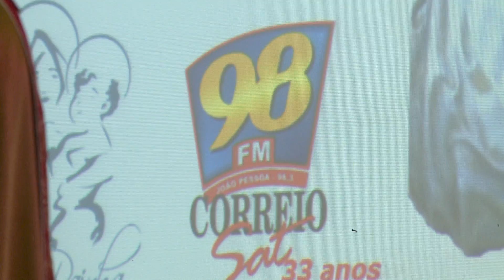Missa é celebrada em 'Ação de Graças' pelo sucesso da 98 FM (TV Correio HD)